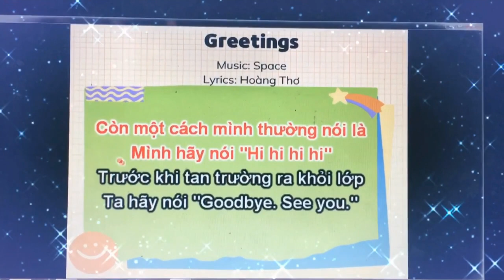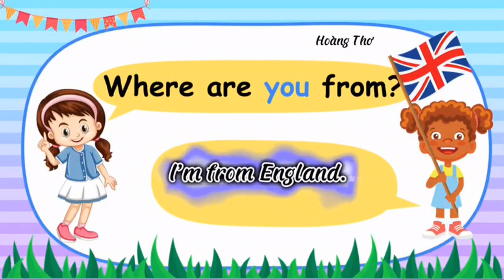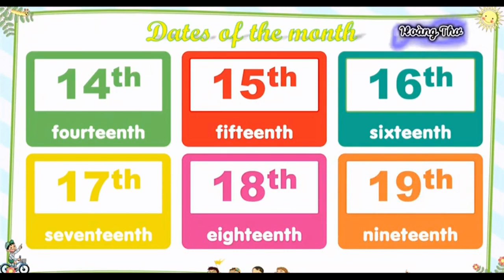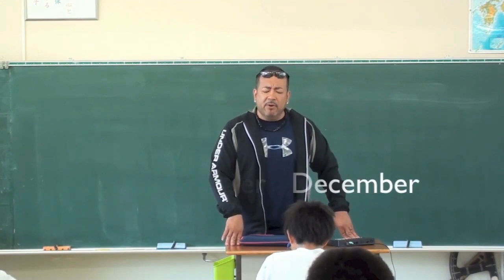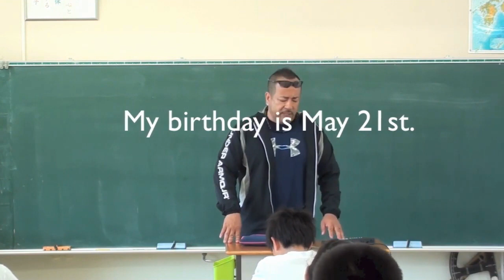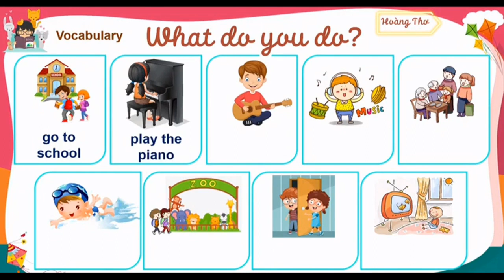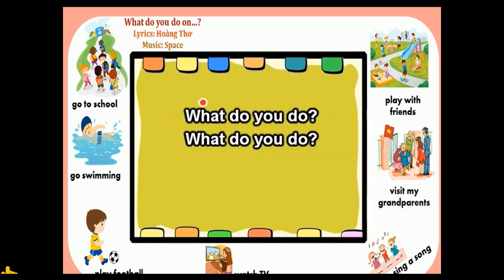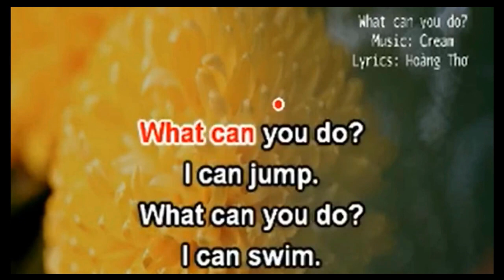ENGLISH 4 - LET'S CHANT- REVIEW UNIT 1 - UNIT 5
English 4- LET’S CHANT!